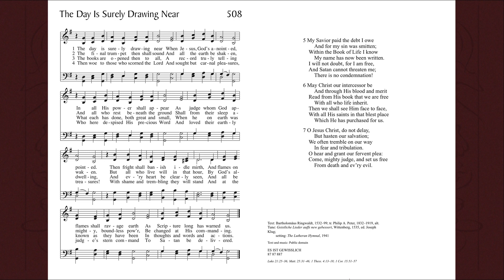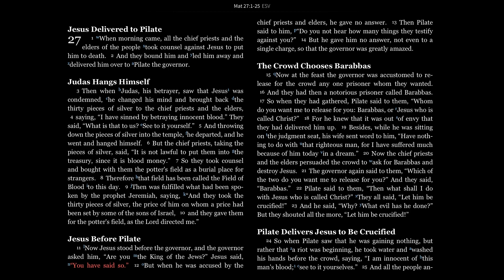Daily Prayer for Tuesday of the Twenty-Fifth Week after Pentecost, November 16, 2021.